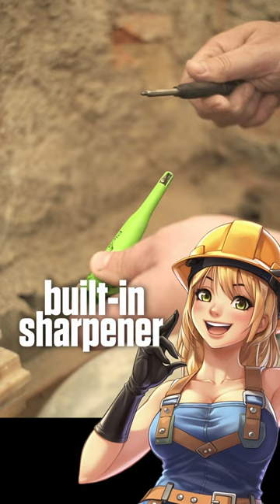Pica pen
Some impressions while working with the Pica pencil.

SWANSON Tool Co S0101 7 Inch Speed Square

DEWALT 20V MAX XR Cordless Drill and Driver, 1/2", Bare Tool Only (DCD800B)